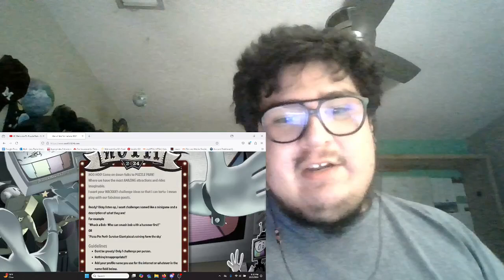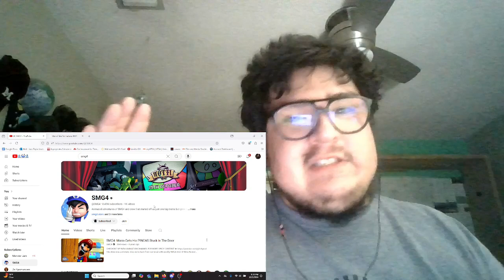ELDRITCH PUZZLES!!!! SMG4 REACTION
the war is near(yes i know this is a week late)